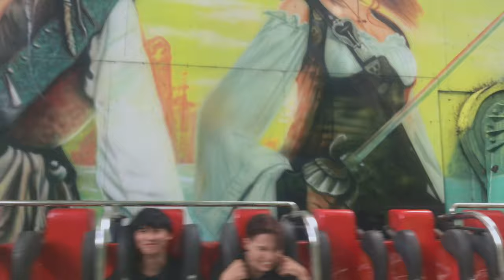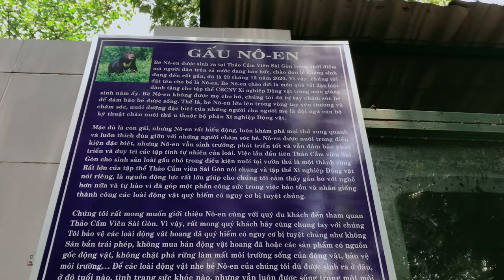BUỔI ĐI CHƠI GIÔNG BÃO | BACA VLOG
Facebook Diễn Viên :
© Bản quyền thuộc về Team RL, Việt Nam
© Copyright by Team RL ☞ Do not Reup!